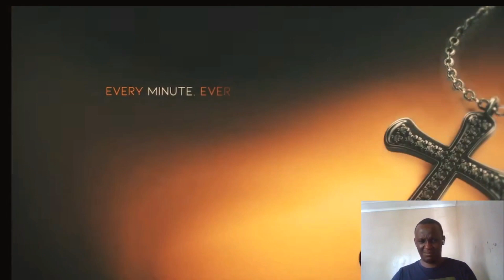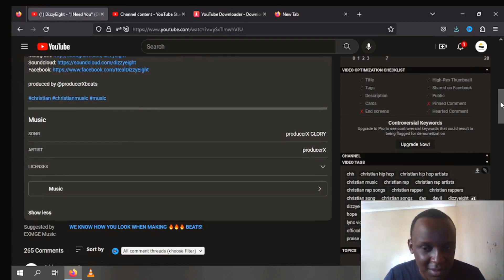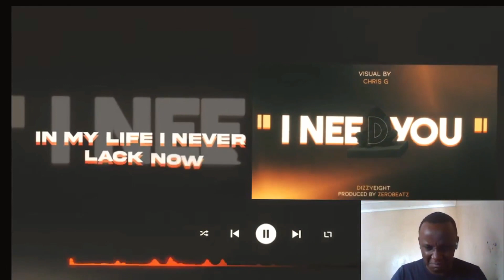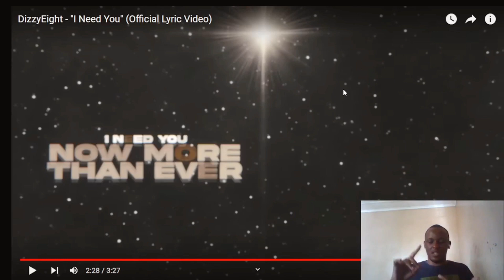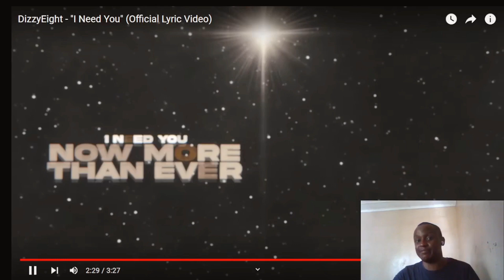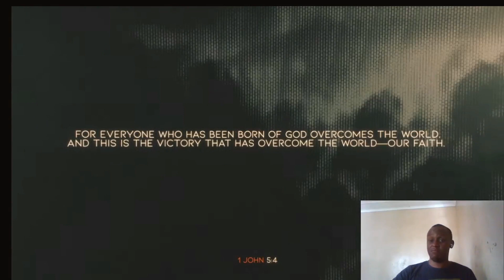DizzyEight I Need You Official Lyric Video Music Reaction#dizzyeight#gospelmusic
DizzyEight   I Need You Official Lyric Video Music Reaction@DizzyEight @GiftWilaSichilongo